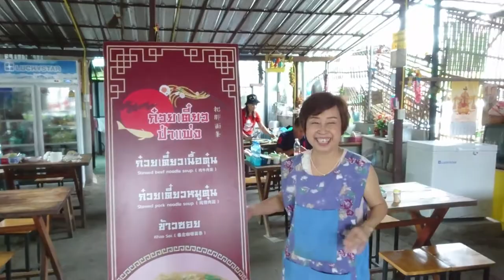หลง เชียงใหม่ พากิน.พาเที่ยว.เข้าวัด.แอ่วกาด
ช่องแนะนำสถานที่ท่องเที่ยวต่างๆในจังหวัดเชียงใหม่ ร้านอาหารและวัดสวยงาม เทศกาลต่างๆในจังหวัดเชียงใหม่ครับ